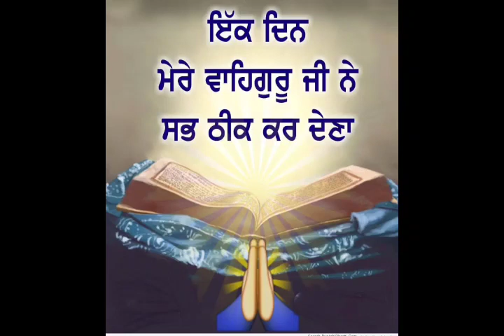Ram Ram karta Sab jag phire par Ram na paya jaye by Bhai Balwinder Singh Rangella.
Waheguru mehar kare🙏🙏